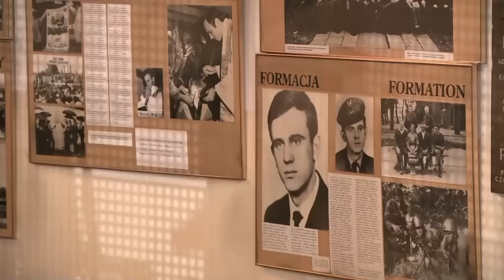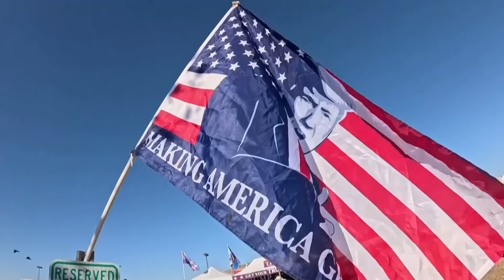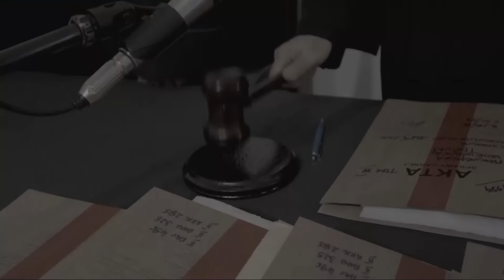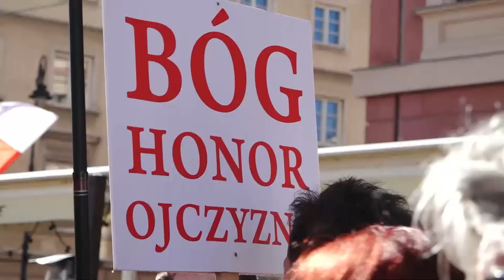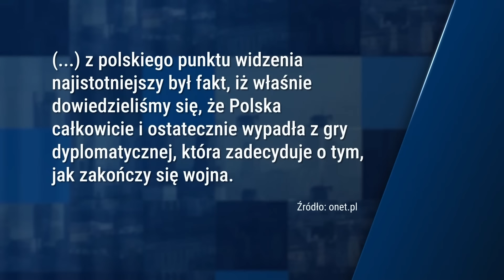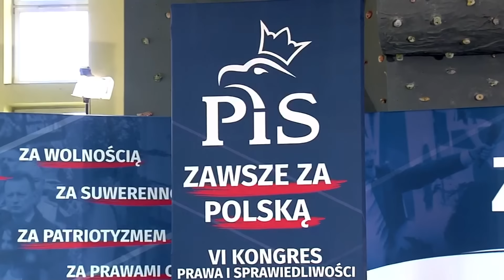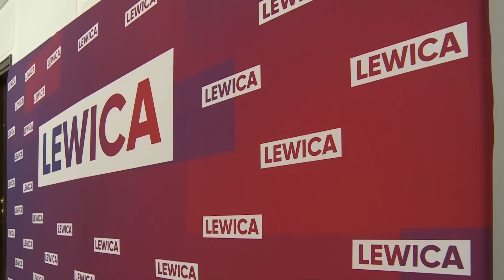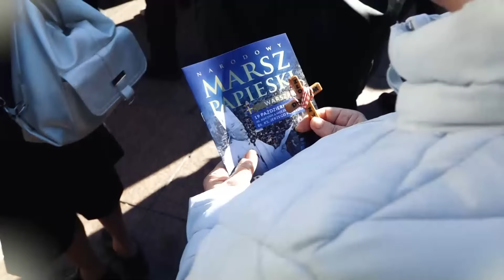Dzisiaj informacje TV Republika 19.10.2024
Dzisiaj informacje TV Republika 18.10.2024